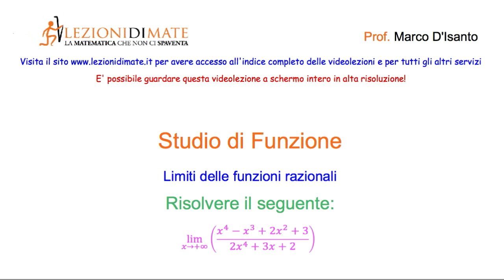Calcolare il: lim [(x⁴-x³+2x²+3)/(2x⁴+3x+2)], x → ∞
CLICCA SUL NOSTRO SITO PER L'INDICE DELLE VIDEOLEZIONI